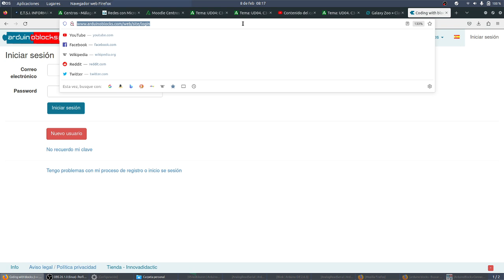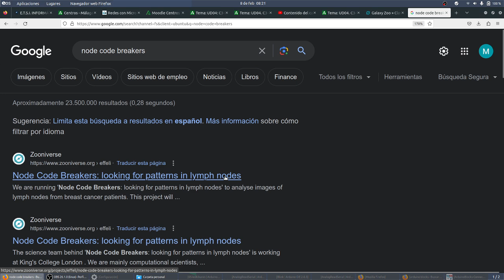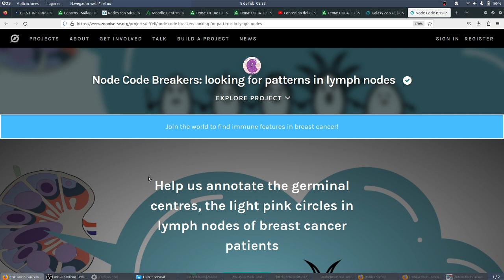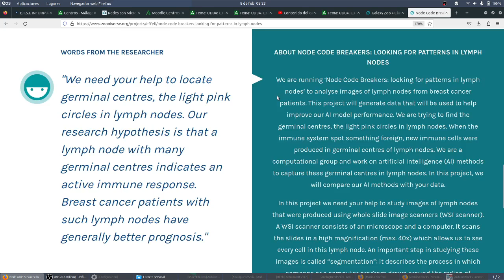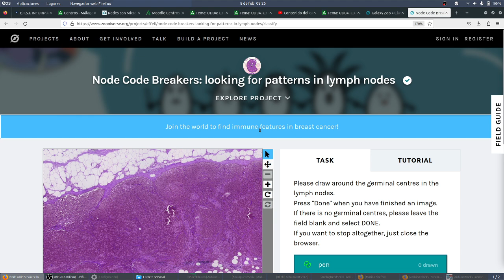UD04 Act07 Ciencia ciudadana Node Code Breakers Lucha contra el cáncer CYR 3ESO v2 IES Monterroso